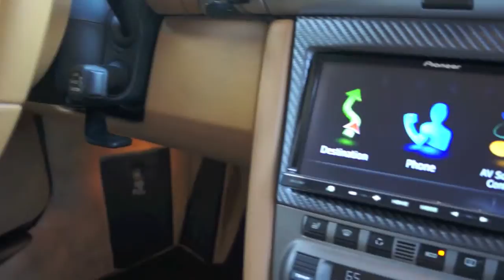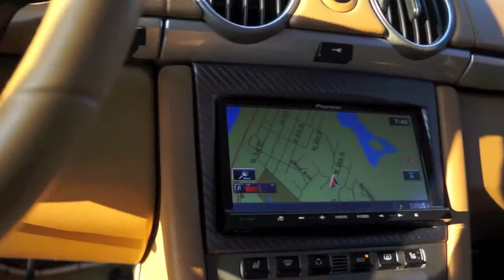FOR SALE, Porsche CAYMAN S, July 2012, Anacortes, WA (Seattle)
Selling my 2006 Porsche Cayman S, $27,000, Clear title. Clean CarFax

New tires 500 miles ago, Car needs nothing.